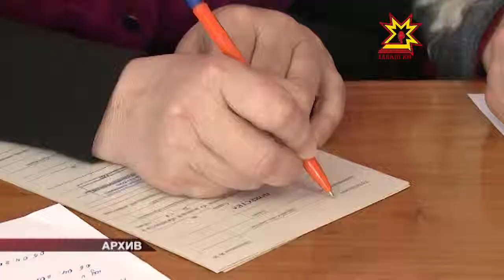Арçын тивĕçĕ - çĕр-шыва сыхласси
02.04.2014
Кăçал республикăри икĕ пине яхăн çамрăк салтак атти тăхăнĕ. Вĕсем çĕршыв умĕнчи тивĕçне хăш тăрăхра пурнăçласси çывăх вăхăтра паллă пулĕ. Çар комиссариатĕнче паян çара каймалли тапхăр пирки калаçрĕç.